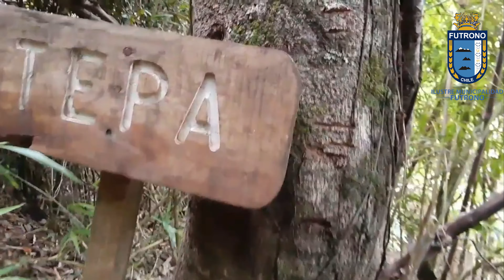PROMOCIONAL TORIBIO 2021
ACTIVIDAD DE VERANO 2021 ORGANIZADA POR LA MUNICIPALIDAD DE FUTRONO A TRAVÉS DE SU OFICINA DE DEPORTES EN CONJUNTO CON FUNDACION SUR ACTIVO DE FUTRONO.